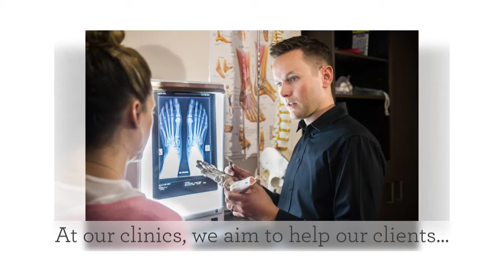Chiropody and Sports Podiatry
Our chiropodists & podiatrists offer several chiropody and sports podiatry services with surgeries located at Cardiff, Bridgend, Barry, Penarth & Porthcawl.